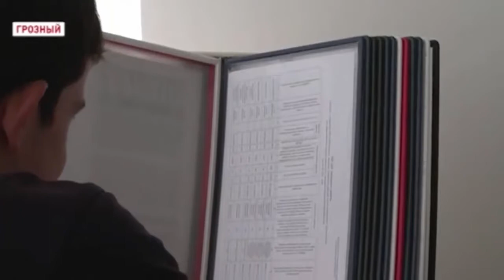Рамзан Кадыров - Безработица в ЧР должна быть снижена до минимума